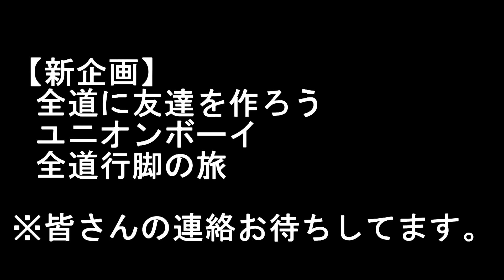【陸別編】 MEGWINさんが到着しない ～ 寝起きで新企画の話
前回の動画
面白かったかなぁ～高評価してねｗ
funny?　Please Thums Up !!
daradaratv
ブログ